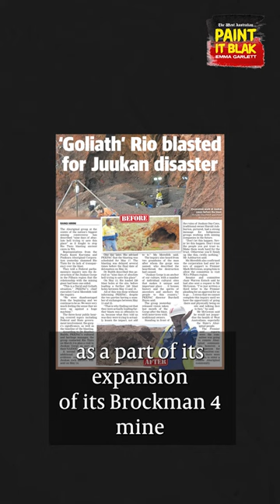How was this legal? | Paint it Blak with Emma Garlett